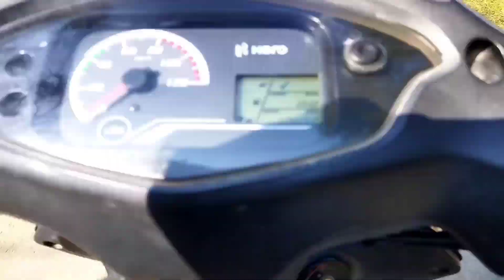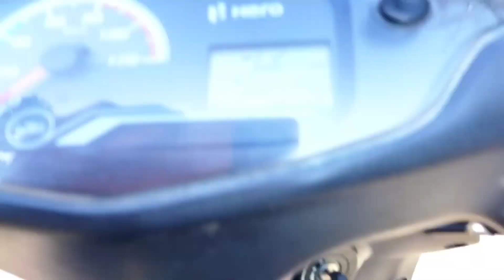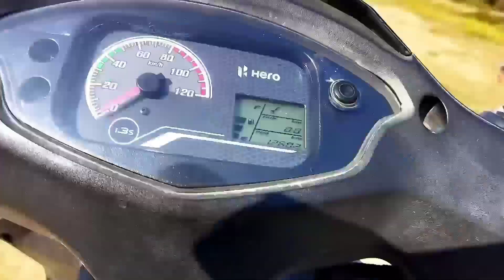গাভৰু দলংত অলপ মনোৰঞ্জন কৰিলোঁ 😊😊